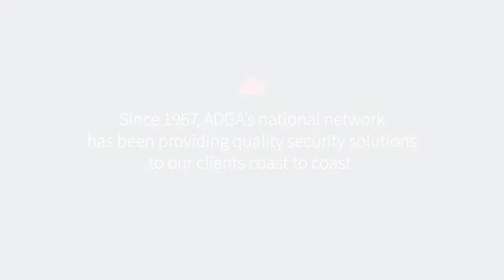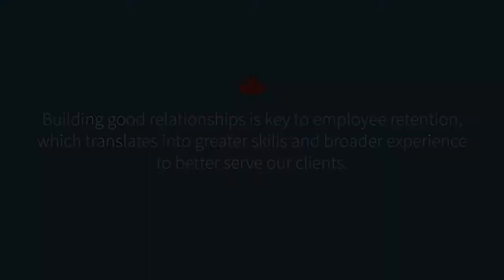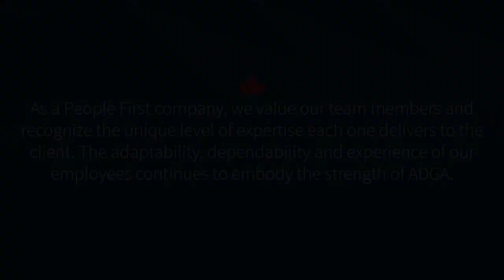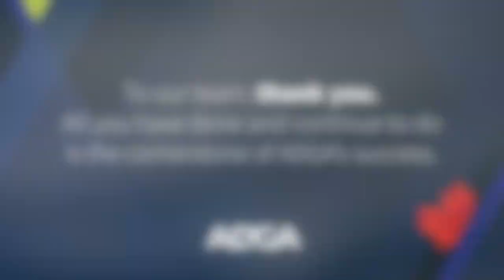Together We Are ADGA – Our Technicians